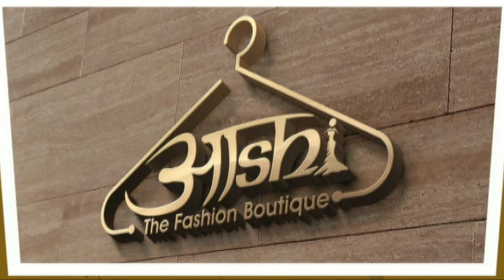रजवाड़ा शाही का चश्मा खोले प्रदेश कांग्रेस अध्यक्ष